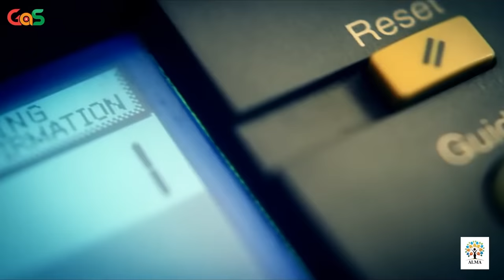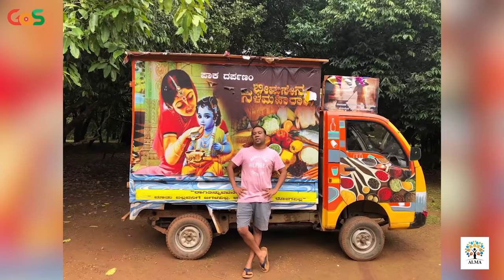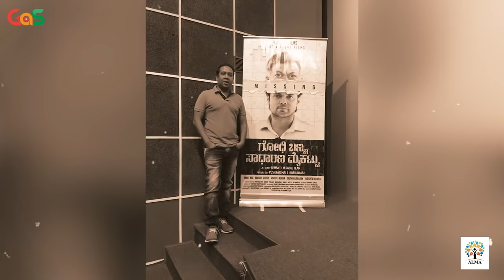Making of a Successful Producer|Pushkar Mallikarjuniah Interview|Gaurish Akki|Avane Srimannarayana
Here in this interview,  new age kannada Film producer Pushkar Mallikarjuniah has shared his secrets of successful Film Making. His Equations with Rakshith Shetty , hemanthrao and othrs
Follow me on: